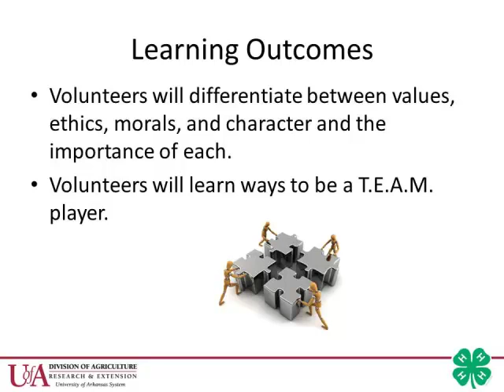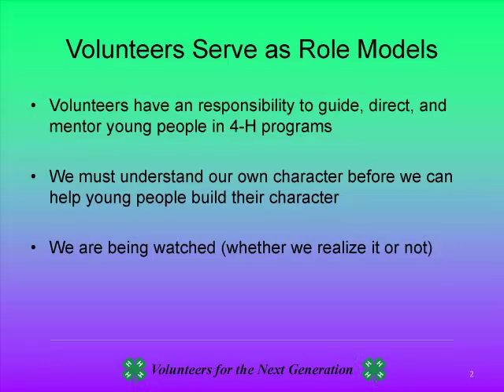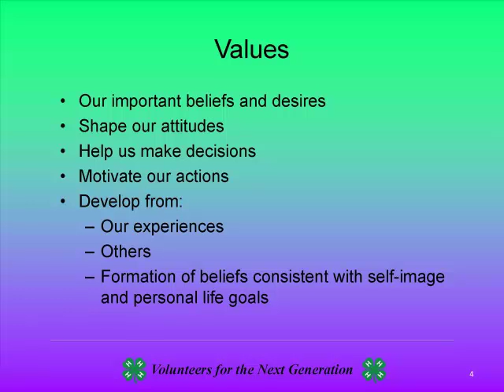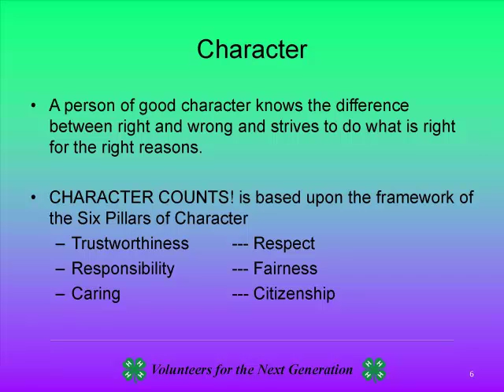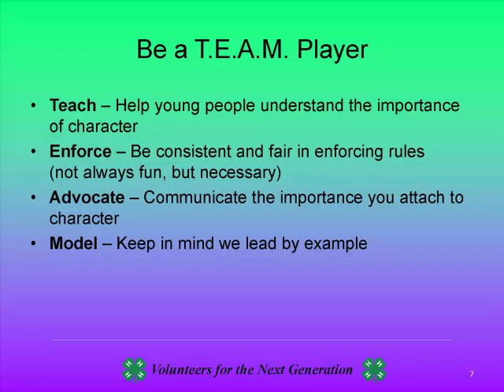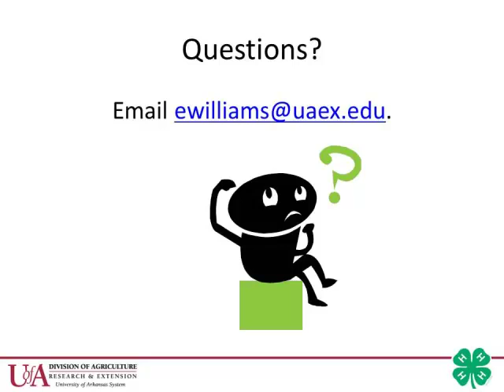4-H Leader Training: Honesty Ethics Morals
e-learning video for mandatory 4-H adult volunteer leader training in Pulaski County, Arkansas. To maintain 4-H volunteer leader status in Arkansas, each leader must complete at least four hours of training annually.